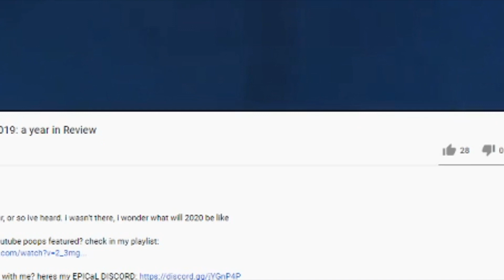Dabs_All_Ovar Rewind 2020: a (bad) year in Review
2020 was (not) an epic year, or so ive heard. i wasn't there, i wonder what will 2021 be like. Hopefully it'll be five-hundred times better than 2020 ever was!

original video: I Am The Original Video.